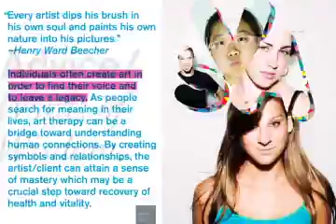2009 SVA yearbook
This book is a true print project with excellent typography by Michael Bebout and loads of great guest art directors including Jonathan Han, Steven Attardo, Eric Ku, Marie Yan Morvan, Soojung Kwon, Lauren Jantz, and Katia Hakko. Our photographers were Bon Nguyen and Kara Hayden.